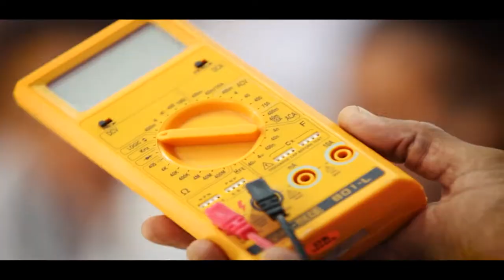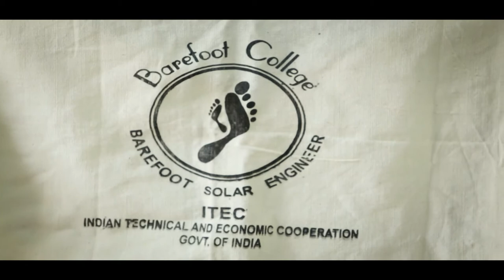Solar Mamas, Barefoot College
Barefoot College, teaches the poorest of poor women from across the world on how to fabricate solar panels, lights and circuits. Trained over a period of 6 months as engineers, these "Solar Mamas" then return to their native villages as experts in Solar lighting systems. Because the majority of these women are illiterate, the program mainly uses visual learning tools, like colour-coded pictures and manuals.
We travelled to Rajasthan in the late summer of 2013 to a small village called Tilonia, located about a 100 kms off Jaipur to meet these extraordinary women from Madagascar.